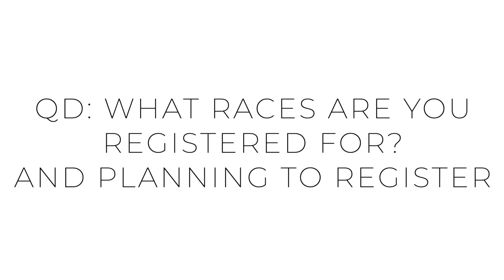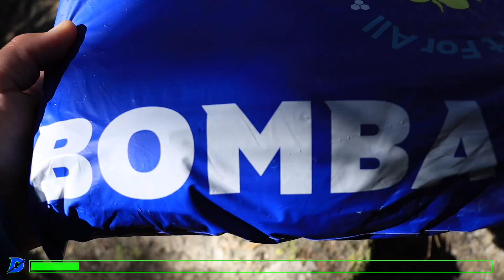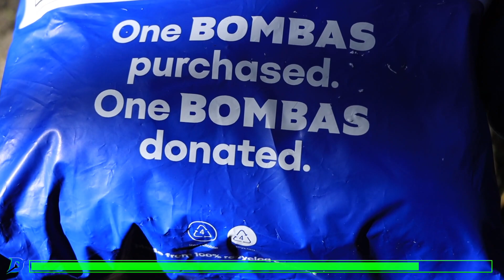Running Race Schedule 2023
The link above is an affiliate link from which I get a small commission, which does not affect you as a customer at all, but helps me keep on making videos for DGR! Bombas sent the socks and other running gear items for me to test, which I was happy to do, in order to keep figuring out with all of you which running gear is the best in  2022 and into 2023! All opinions are my own on the BOMBAS running gear. Onward and Upward to exciting and comfortable running DGR!

🔹 How to Join the DGR Discord Server:
2. Make sure your YouTube account and Discord account are the same email.
3. In Discord Select User Settings
4. Select connections
5. Select Add
6. Select YouTube and log in with the same email used for DGR membership.

🔹 Next Races:
🔹 Music licensed from Artlist and Epidemic Sounds
• Mailing Address:

USA

Seek Beauty
Work Hard &